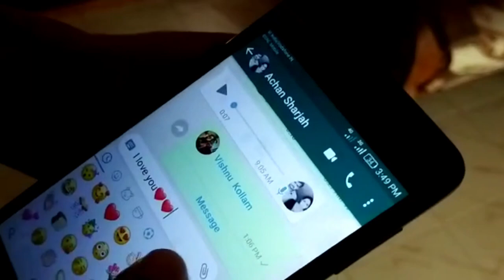Christmas Special Vlog + Dance | SeRio's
We finally got to make our first vlog!!